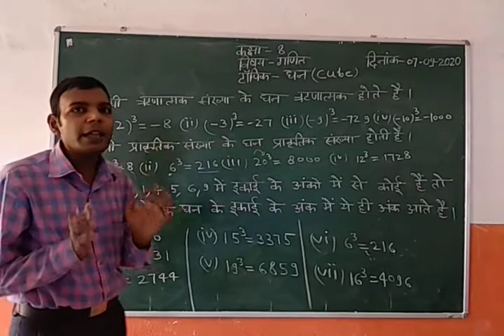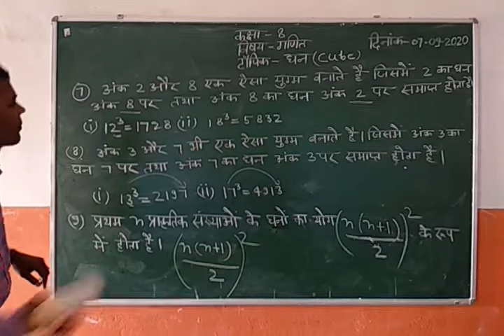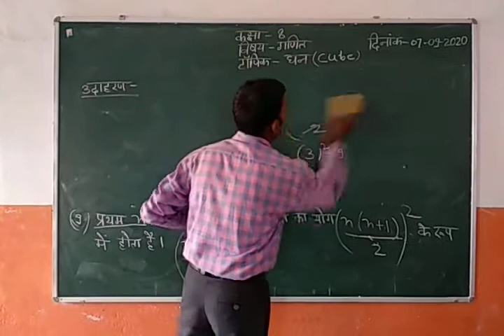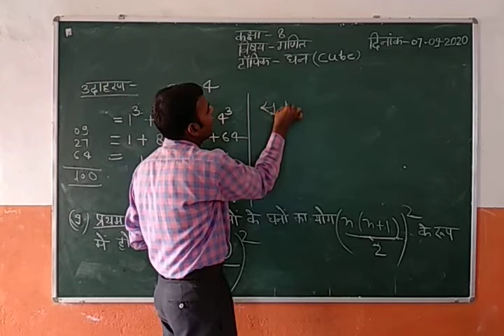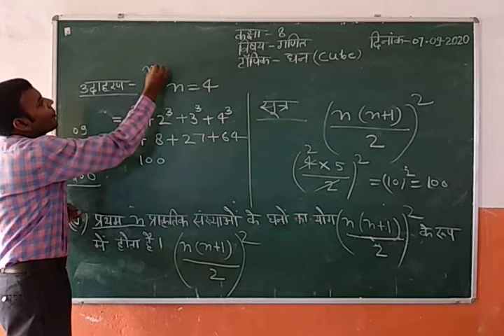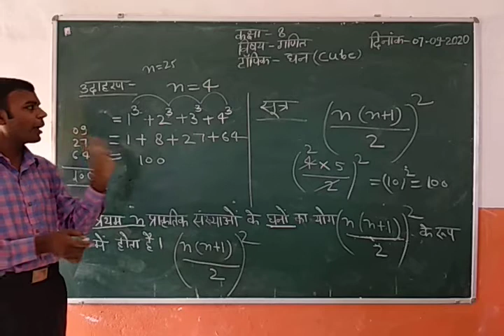Date 07.09.2020 subject maths class8th cube